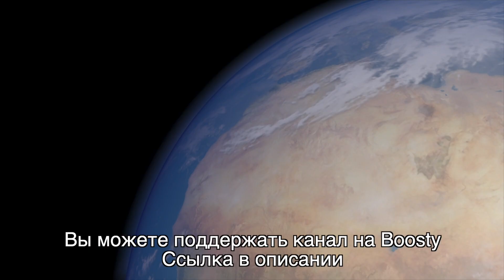Индийский орбитальный аппарат Мангальян завершил свою работу спустя восьми лет [новости космоса]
Индийский орбитальный аппарат "Мангальян" (Mars Orbiter Mission (MOM) Mangalyaan), по всей видимости, завершил свою работу после восьми лет, проведенных на орбите Красной планеты.

Либо просто использовать прямой перевод на карту:  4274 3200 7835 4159 (сбербанк)

Наземные станции, управляемые Индийской организацией космических исследований (ISRO), потеряли связь с космическим аппаратом. Точная причина пока не ясна: возможно, у орбитального аппарата закончилось топливо.

Проработав на Марсе восемь лет, орбитальный аппарат "Мангальян" значительно превысил ожидаемый срок службы, составляющий всего шесть-десять месяцев. Аппарат был запущен в ноябре 2013 года и вышел на орбиту Марса в сентябре 2014 года.

Mangalyaan Orbiter имеет солнечную панель, состоящую из трех секций с размерами 1,4 x 1,8 метра каждая. Она может генерировать до 800 ватт энергии на орбите Марса и заряжать литий-ионный аккумулятор орбитального аппарата, но недавно космический аппарат столкнулся с серией солнечных затмений, которые могли повлиять на его способность к подзарядке.

Также в апреле этого года после солнечного затмения, которое удалось зафиксировать марсоходу Персеверанс, орбитальному аппарату Мангальян потребовалось некоторое время на восстановление, в ходе которого космический аппарат мог исчерпать остатки своего топлива.

Аппарат Мангальян стал первой межпланетной миссией Индии и сделал Индийскую организацию космических исследований четвертым космическим агентством, достигшим орбиты Красной планеты.

Основной целью миссии было испытание технологий, необходимых для межпланетных исследований, и исследование поверхности Марса и его атмосферы. Для этого на борту орбитального аппарата установлено несколько научных приборов, благодаря которым удалось получить снимки поверхности Марса с орбиты, исследовать состав газов в марсианской экзосфере и даже получить новые данные о солнечной короне.

Индийская организация космических исследований также планирует разработать и запустить вторую миссию под названием Mars Orbiter Mission 2 (MOM-2 или Mangalyaan-2) с большей научной нагрузкой в 2024 г. Также новый орбитальный аппарат будет использовать аэроторможение, чтобы выйти на более низкую орбиту по сравнению с орбитой аппарата Мангальян.

Видеоматериалы: ISRO